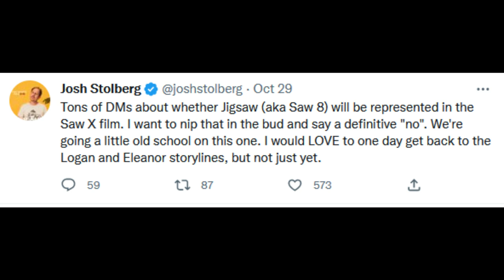Scream 6 Release Change, A Quiet Place NEWS, The Strangers 3 Update, SAW X Update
Logan from Saw 8 aka Jigsaw will not appear in the upcoming SAW X, which is more "old school". Scream 6 is releasing 3 weeks early according to Paramount in a shocking announcement. Ghostface will terrorize New York sooner than expected. The Strangers reboot trilogy from Lionsgate has wrapped filming, and a new cast member has been announced. Lupita returns to the horror genre by potentially joining the cast of A Quiet Place: Day One.

0:00 Strangers 3
2:37 Saw X
4:40 A Quiet Place
6:27 Scream 6